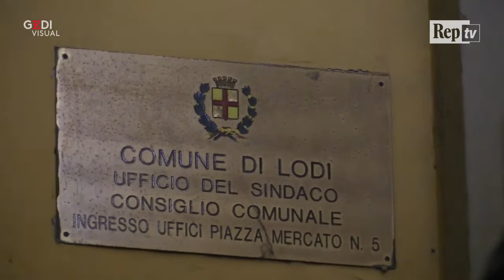Caso Lodi, dopo l'ordinanza esplode la gioia: brindisi e canti sotto il Comune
Mentre all'interno del palazzo comunale si svolgeva il consiglio, nella piazza sottostante i membri del Coordinamento Uguali Doveri hanno festeggiato l'ordinanza del Tribunale di Milano che ha imposto all'amministrazione cittadina la riscrittura del regolamento su mense e scuolabus definito "discriminatorio". "Abbiamo fatto un gol pazzesco", dice Valentina Tronconi, mentre vengono stappate bottiglie e scanditi slogan. "Non abbiamo niente da dire", l'unico commento dell'assessore alle politiche sociali Sueellen Belloni. Accolto da un lungo applauso l'avvocato Alberto Guariso dell'Asgi che ha vinto il ricorso. .  .di Andrea Lattanzi